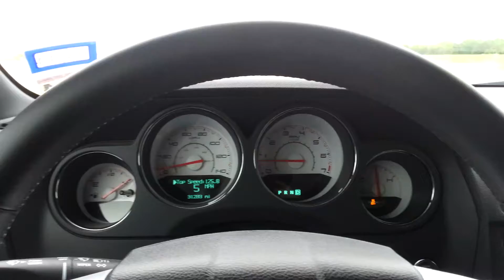2012 Dodge Challenger SE 3.6L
Diablo 93 Intune Run